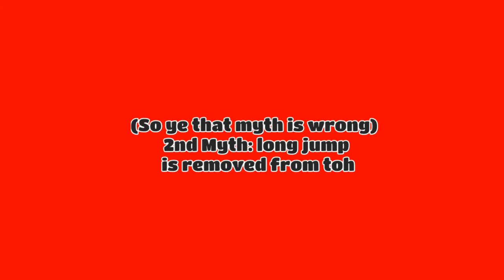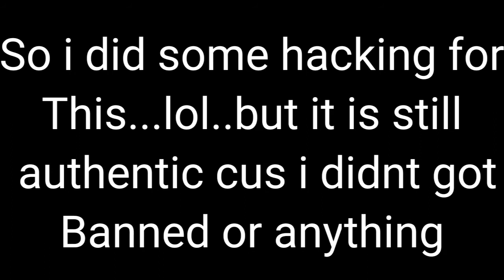Toh Myths|| Right Or wrong?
20 LIEKS PLS